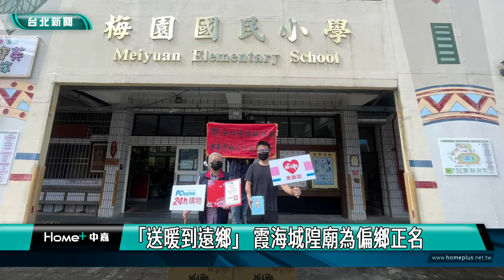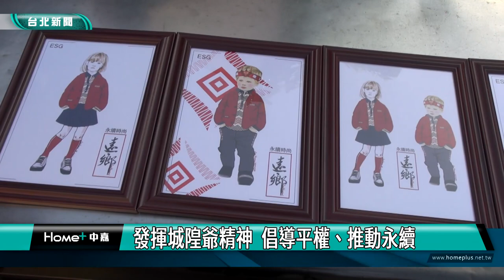霞海城隍廟 送暖|「送暖到遠鄉」 霞海城隍廟為偏鄉正名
台北霞海城隍廟近年推動關懷偏鄉，發起將偏鄉正名為「遠鄉」，並且將於12/24、25在兒童新樂園，舉辦「聖誕台灣味」活動，邀請原住民樂團帶來精采演出，同時倡導環境永續、公平貿易等議題。

台灣原住民樂團Kanatal用嘹亮的歌聲，為即將登場的「聖誕台灣味」活動暖身，台北霞海城隍廟2018年啟動「送暖到偏鄉計畫」，將物資送到將近40間學校，過程中發現偏鄉其實一點也不偏，因此發起為偏鄉來正名。

除了為偏鄉正名，霞海城隍廟秉持城隍老爺重視善惡平權的精神，近年來支持「公平貿易」、「同婚平權」，並且跟上「永續環境」議題，與使用環保素材的知名時裝品牌JIN GARDEN，以及打造全台唯一寶特瓶回收車的Fng世代設計合作，共同推廣環境教育與永續美學。

「聖誕台灣味」活動將於12/24、25在兒童新樂園舉辦，現場還有原民文化體驗，以及精彩演出，歡迎民眾一同感受原宇宙的魅力。